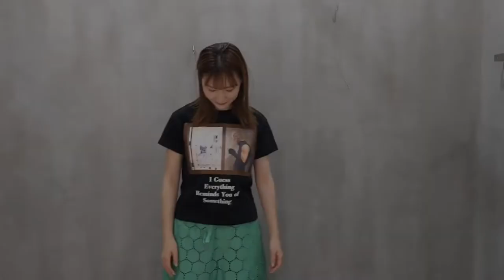THOMAS MAGPIE short tee shirt HBK collaboration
ブランド名：THOMAS MAGPIE（トーマスマグパイ）
型番：2222868-B
商品名：THOMAS MAGPIE short tee shirt HBK collaboration
素材：コットン100％
サイズ：38
カラー：19ブラック

着用モデルサイズ
身長160cm　通常サイズ9号（Mサイズ）　フットサイズ　23.5cm

今日もいらっしゃいませ！
MODE FASHION GROUP公式通販サイトです。

ヨーロッパはもちろん、アジアやアメリカなど
世界中のファッションを見てきたバイヤーがセレクトした、
厳選アイテムを取り扱っております。

日本では、当サイトでしか取り扱っていない
インポートアイテムもございますので、ぜひ覗いてみてください。

また、当サイトでは、オンラインでも対面のような接客を心がけております。
安心してご購入していただけるよう、誠心誠意対応させていただきます。

おすすめ商品やコーディネート紹介はもちろん、
実店舗の店内やスタッフの様子なども載せておりますので、